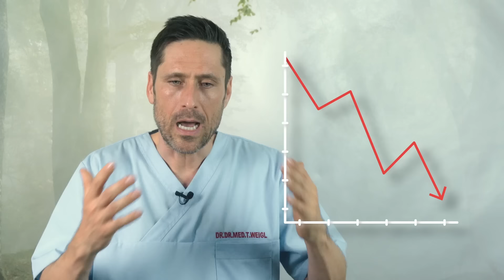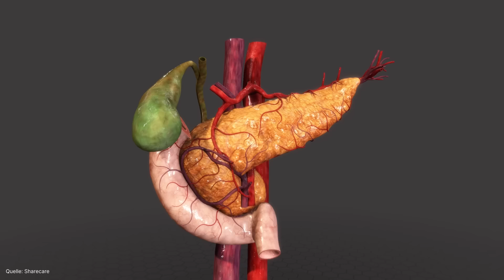Die 5 tödlichsten Krebsarten, die Sie kennen sollten! Erste Anzeichen schnell erkennen & vorbeugen!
In Deutschland erkranken jedes Jahr fast eine halbe Million Menschen neu an Krebs. Besonders häufig sind Brustkrebs bei Frauen und Prostatakrebs bei Männern, aber auch Dickdarmkrebs folgt hier zahlenmäßig dicht auf dem Fuß. Doch sind die häufigsten Krebsarten auch die tödlichsten? Wenn man nach der Sterblichkeit geht, dann gibt es andere Krebsarten, die „gefährlicher“ sind und die ich gleich nenne. Die gute Nachricht für Sie: Sie können präventiv einiges dafür tun, nicht an Krebs zu erkranken. Und genau dazu soll jetzt das Video dienen. Das ist auch meine ganz persönliche Motivation, warum ich solche Videos mache: Ich möchte Ihnen keine Angst machen, sondern Sie informieren und motivieren, an der ein oder anderen gesundheitlichen Stellschraube zu drehen.

00:00 | Krebs - vermeidbare Gefahren kennen
03:47 | Das Mesotheliom
06:02 | Bauchspeicheldrüsenkrebs
07:52 | Leberkrebs
09:26 | Lungenkrebs
12:19 | Hirntumor/Gliom

Das Mesotheliom, was ist das überhaupt?
Diese Krebsart ist einigen von Ihnen vielleicht gar nicht geläufig, man hört nicht so oft davon. Das Mesotheliom ist ein seltener Tumor des Weichteilgewebes, hier v.a. des Brustfells, sehr selten auch des Bauchfells. Wer ist davon betroffen? Hauptsächlich sind es Männern im höheren Lebensalter. Das liegt v.a. daran, dass Asbest als Hauptauslöser für die heimtückische Krebsform gilt. Männer waren dem Baustoff im vergangenen Jahrhundert berufsbedingt häufiger ausgesetzt als Frauen.

Bauchspeicheldrüsenkrebs - Wer ist hauptsächlich betroffen?
In Deutschland erkranken 10 von 100.000 Einwohnern im Jahr neu an einem Pankreaskarzinom. Wer ist hauptsächlich betroffen? Alterstechnisch tritt Bauchspeicheldrüsenkrebs v.a. zwischen dem 60. & 80. Lebensjahr auf, aber natürlich gibt es auch immer wieder jüngere Patienten. Auch bei dieser Krebsart wieder die Krux: Sie merken den Tumor i.d.R. lange nicht.

Welche Symptome hat man mit Leberkrebs?
Das ist auch hier wieder das Tückische: keine. Der Krebs verursacht keine typischen Symptome. Erst bei fortgeschrittener Erkrankung können Sie Schmerzen im Oberbauch bekommen, auch eine tastbare Schwellung kann, muss aber nicht auftreten. Sie können sich antriebslos und schwach fühlen. Auch kann es sein, dass sich Ihre Haut gelb färbt. Nur dann ist es oftmals schon zu spät, denn der Krebs ist dann häufig schon so weit fortgeschritten, dass eine Heilung – etwa durch OP und Chemo – kaum mehr möglich ist.

Mehr dazu in meinem Video!

▬ Social Media ▬▬▬▬▬▬▬▬▬▬▬▬▬▬▬